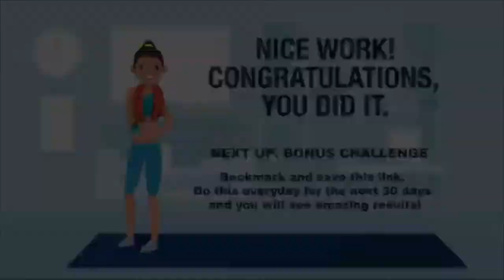Home work out no equipment -- Lets get it !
Home work out ideas 7 min is all you need, do the work out 4 to 5 times a week to see results.